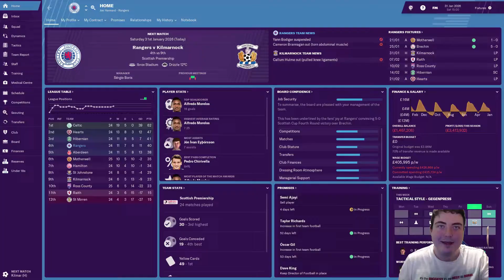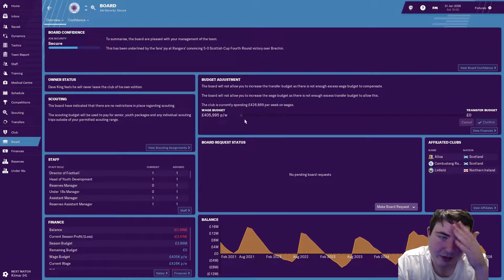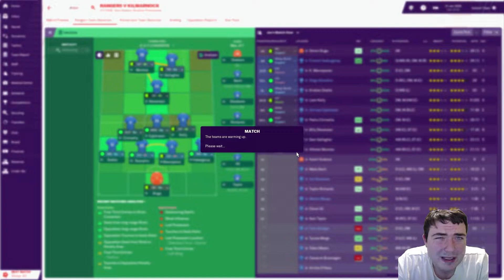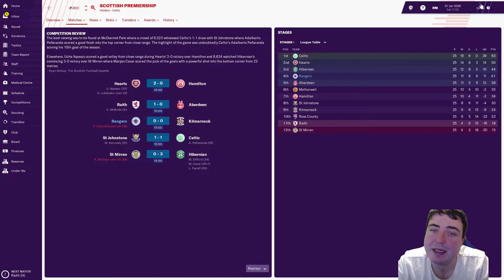Let’s Play FM19 Journeyman | Rangers S8 E2 | GOOD START | Football Manager 2019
Let's Play FM19 in a brand new series on the NEW Football Manager 2019! We begin our next journey in my FM19 Journeyman save at Championship club Sheffield Wednesday! Follow my DAILY Football Manager 2019 story and help me to decide which jobs to apply for and which job offers to accept as we embark on our worldwide adventure on FM19.